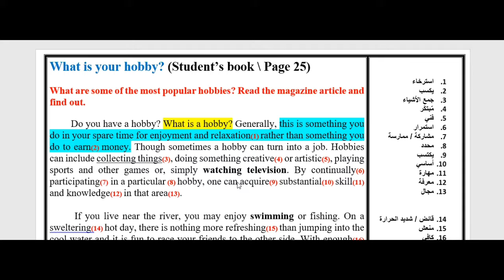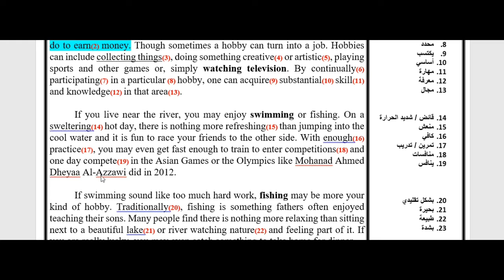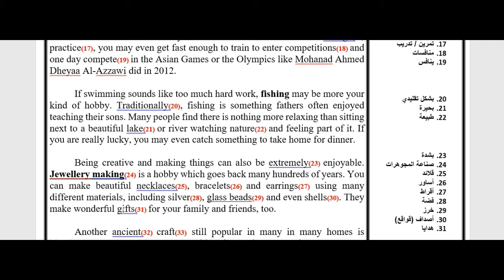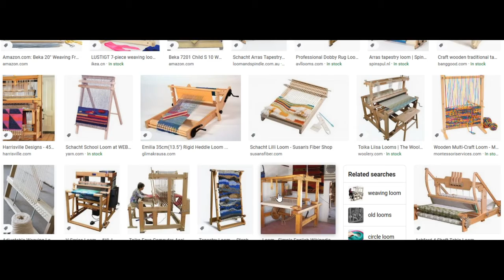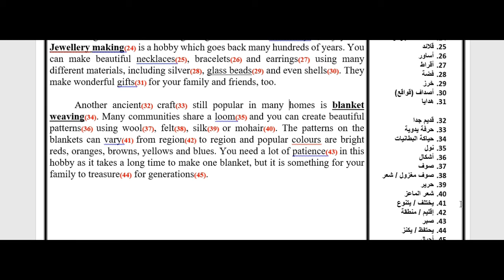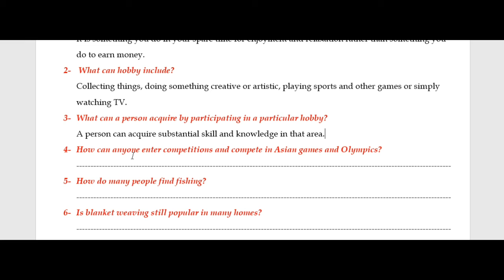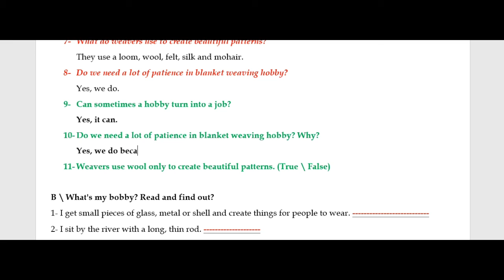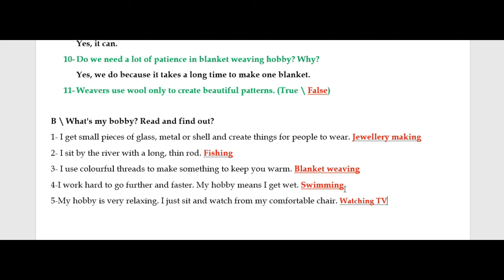ثالث متوسط/الوحدة الثانية/ قطعة الهوايات (?What is your hobby)